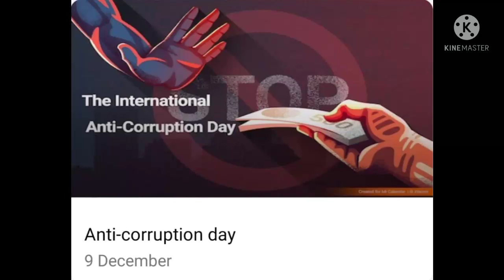Today Anti-corruption day